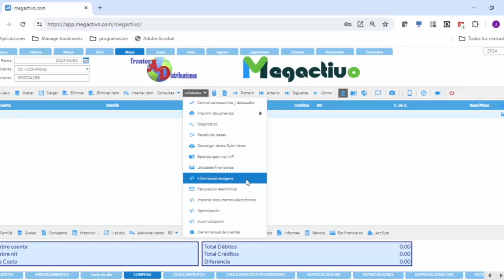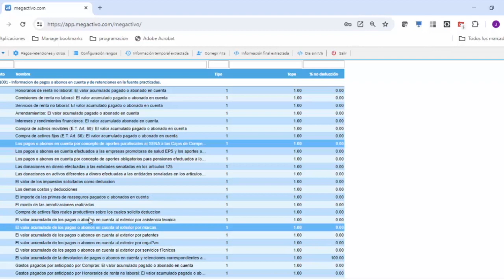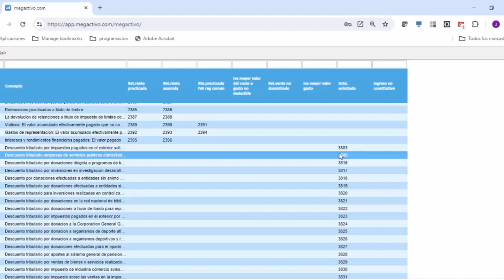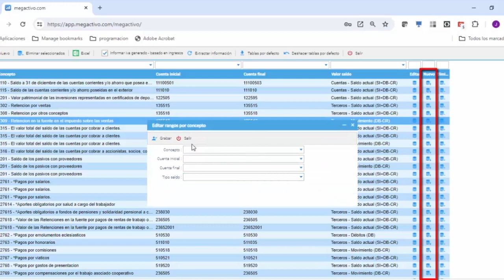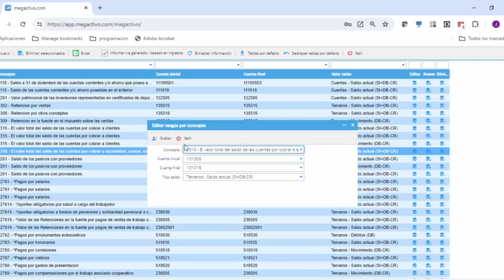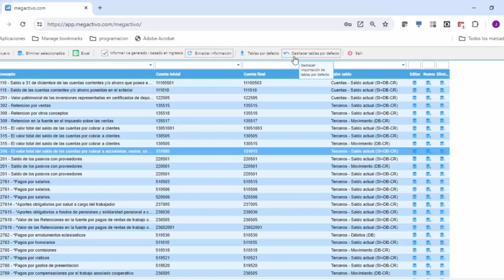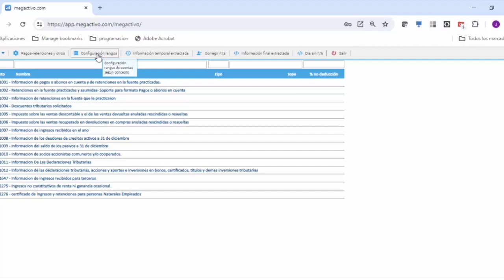INFORMACION EXOGENA 2023 EN MEGACTIVO PARTE 1 | Información Exógena.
Video 1: Introducción a Megactivo para Información Exógena

¡Bienvenidos al primer video de nuestra serie sobre Megactivo y la presentación de información exógena en Colombia!

En esta emocionante entrega, te sumergirás en el fascinante mundo de Megactivo y aprenderás cómo configurar conceptos y extraer información temporal para optimizar tu gestión tributaria.

¡No te pierdas esta oportunidad de simplificar tus procesos contables y cumplir con la normativa fiscal de manera eficiente! Dale play y comencemos a potenciar tu experiencia con Megactivo